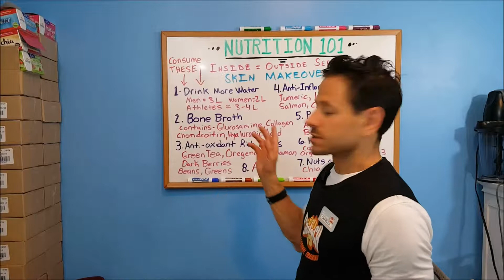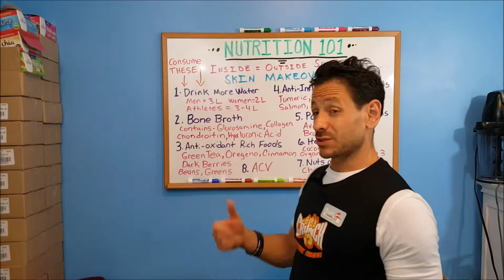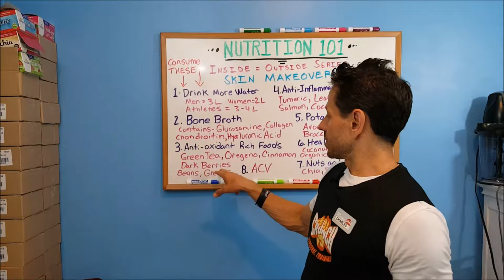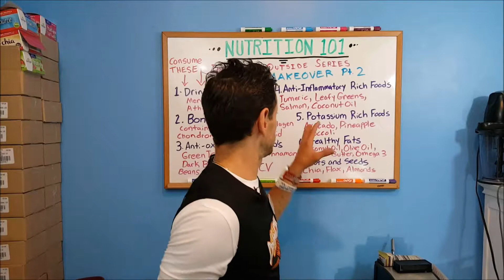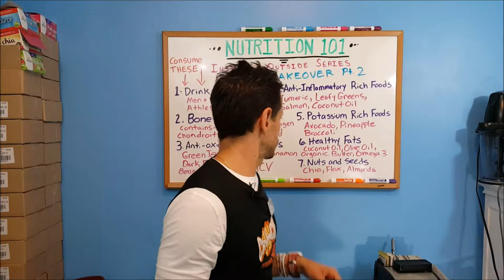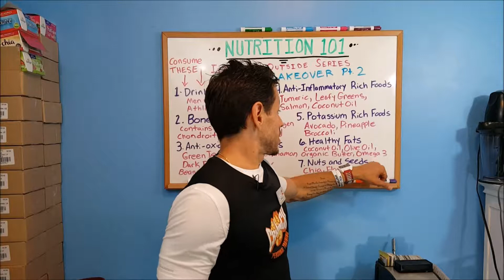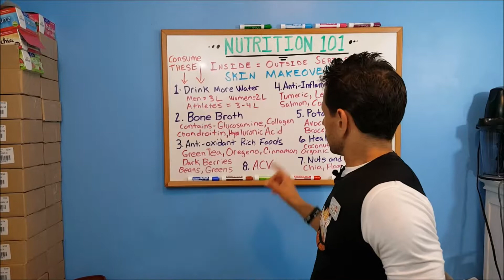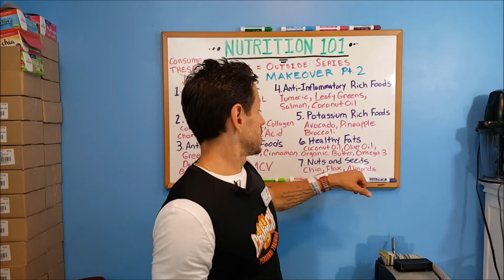Inside = Outside - Skin Makeover Part 2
Welcome to my New Series called Inside = Outside where we show that the Outside of your body is just merely a reflection of the inside. Whatever the ailment, compromised organs greatly affect the outcome. We as people need to focus more on the root causes of illnesses, sickness and reactions, rather than the symptoms. The medical field has people buying into the lie, about how prescription medications can help them live a better and longer life, meanwhile, they only mask symptoms and are slowly killing your body. Our goal is to have a healthy body and better quality of life.

Skin issue affect tens of millions of people and in many cases, people feel they have tried everything and there is nowhere to turn. That being because the medical field is truly in the dark when it comes to healing the body and all it's ailments naturally. Nutritionist, dietitians,  holistic professionals and functional medicine experts can better guide you in trying to find a way to heal naturally.

In this video I show you what type of food to bring in the body; basically what it will take to create an environment not conducive to growing bad bacteria and inflammation.  Just by the food we eat, we can heal the body of many, many ailments.

Here is a link to Part 1 of this series Skin Makeover where i teach you what to avoid and not put in your body.

Join me on this journey to truly better, healthier and vibrant looking skin as we tackle skin issues head-on, void of toxic chemicals attacking our body and quick fix solutions.

for 100% Natural Psoriasis Treatment

Any of the material here is not intended for Copyright or infringement or for the use to sell or profit from. This is strictly for education purposes only. Credit is given to all original artists of the music and art in this video.